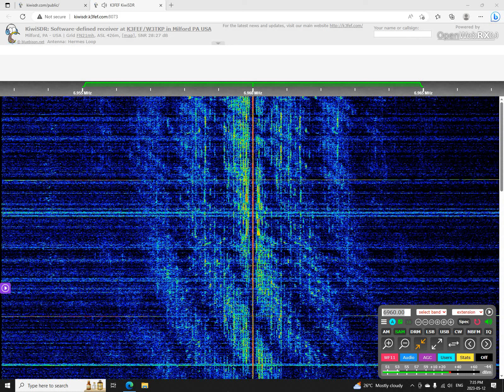Ballsmacker Radio 6960 AM 0217 UTC 13 MAY 2023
This is a recording of North American shortwave pirate Ballsmacker Radio from May 13, 2023.